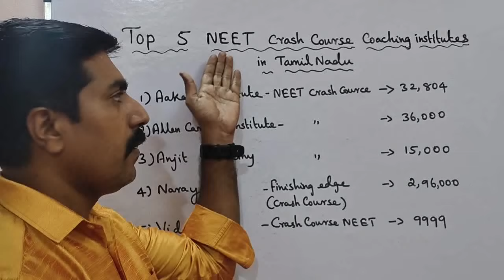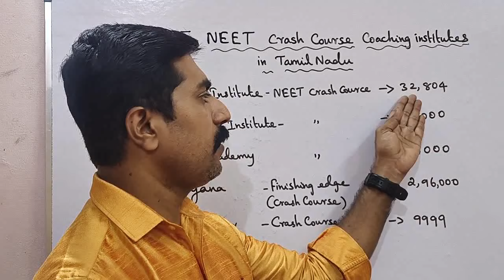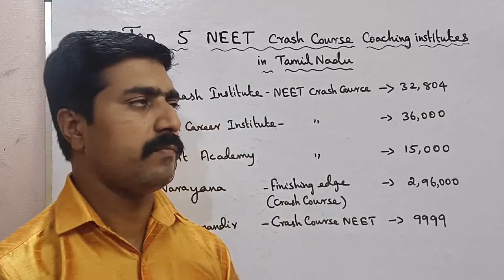Top 5 NEET Crash course coaching institutes in Tamilnadu🔥|Fees structure|sky physics